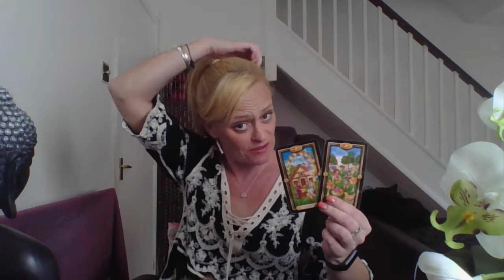SCORPIO WE 23rd June 2019 ~ Happy memory brings abundance ~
Emergency readings can be had by messaging us on Instagram.

We are not legal, medical or financial professionals.  If you are seeking this information you should go to the relevant organisations.

Readings given will be genuine and sincere, but may not give you the results you were looking for.